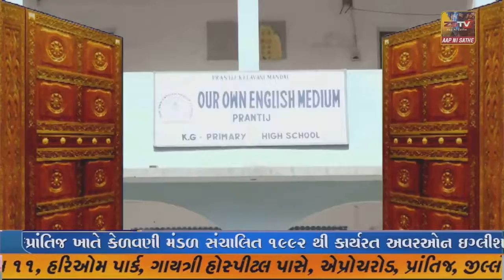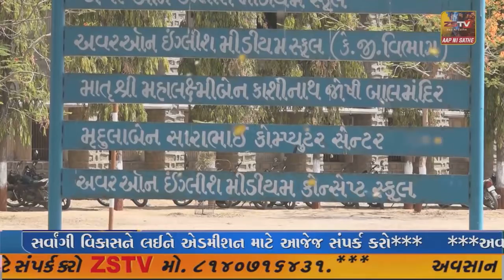: અમદાવાદ ના જશોદાનગર ચાર રસ્તા પર પીવા ના પાણી ની લાઈનમા ભંગાણ પડ્યું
: અમદાવાદ ના જશોદાનગર ચાર રસ્તા પર પીવા ના પાણી ની લાઈનમા ભંગાણ પડ્યું//ZSTVNEWS//